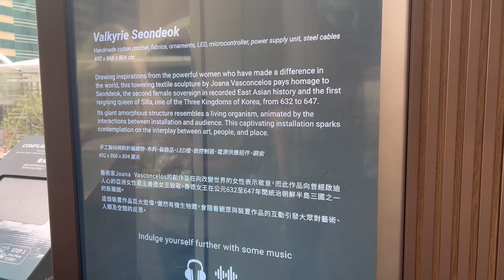Artistree｜ free｜Taikoo Place｜ Enchanted Forest｜ Portuguese artist｜ Joana Vasconcelos｜ textile art